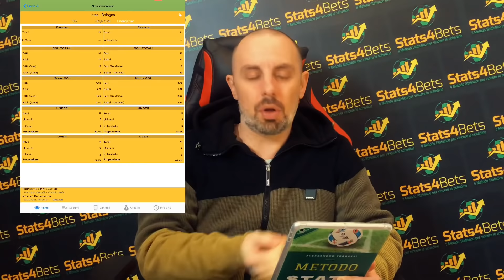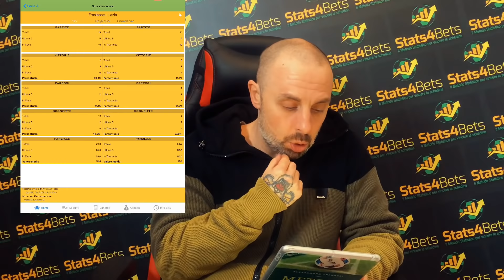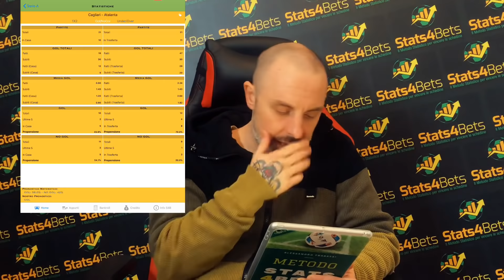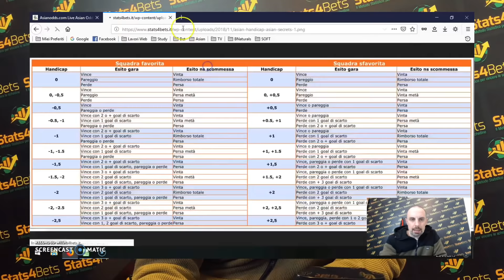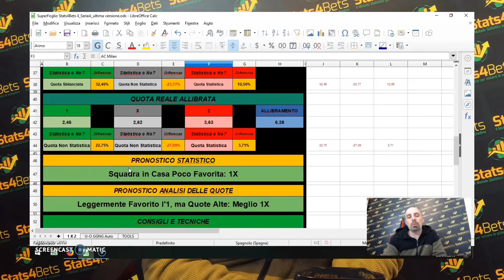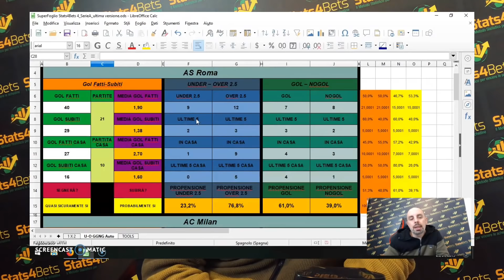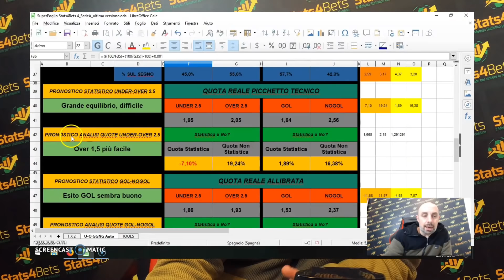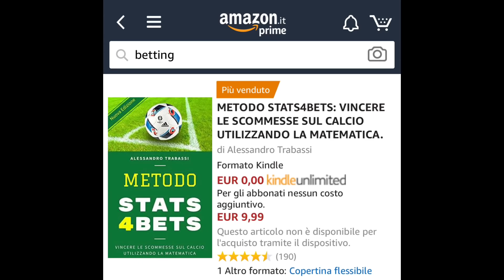PRONOSTICI 22° GIORNATA SERIE A: BIG MATCH A ROMA (pt.2) | Stats4Bets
Pronostici 22° Giornata Serie A:

Il mio consiglio è quello di scegliere i 4 o 5 esiti che ti convincono di più.

Statisticamente è difficile prendere bolle con più di 6 esiti.